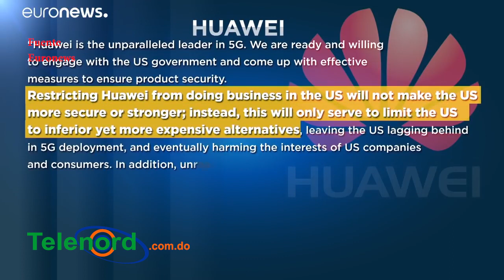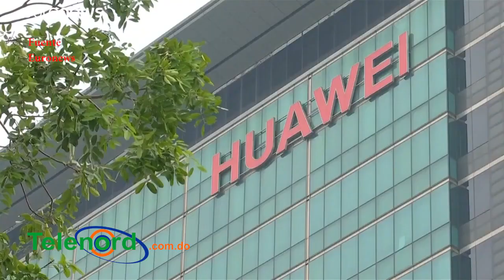El Boli y El Naguero acaban con Alexandra MVP y familia Medrano de luto